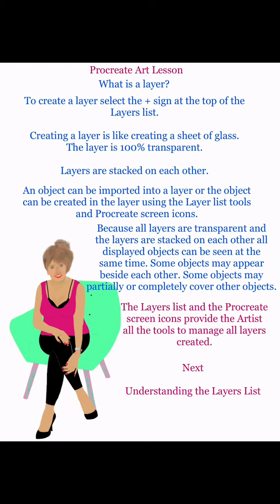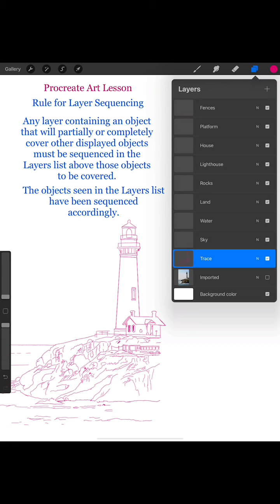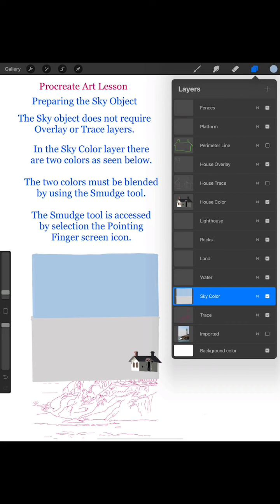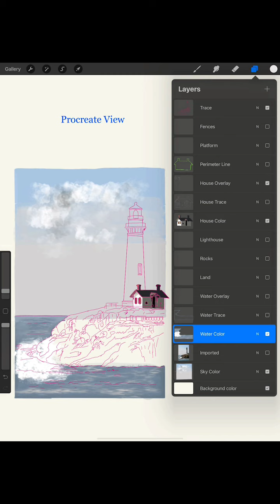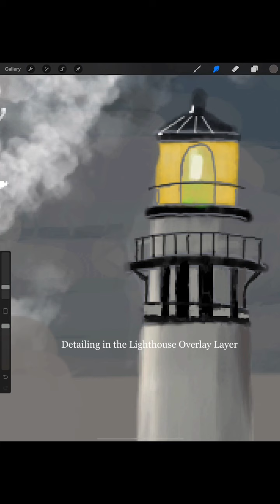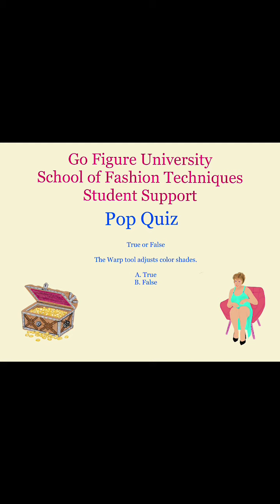Procreate Art Project 0057 31 Aug 2021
Procreate Art Lessons